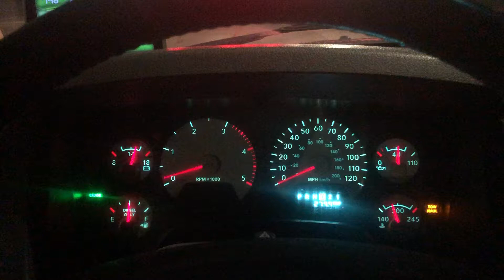A lil romp on da dodge